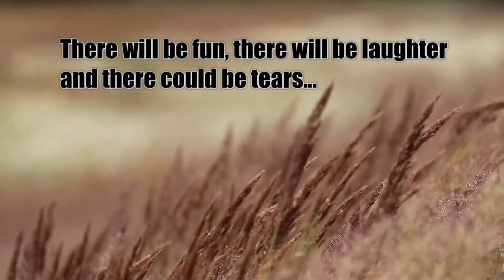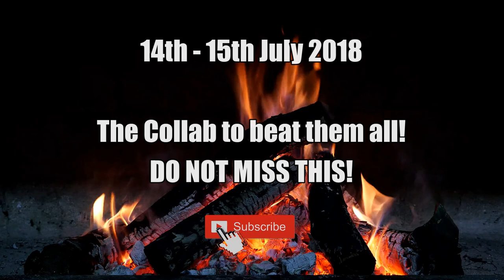Magnet Fishing Collab Trailer (POSTPONED).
Postponed until further notice.

Thanks. :)

Thanks guys, you're awesome. :)

'Devils Sky' by KinZana is used under the Attribution Creative Commons 4.0 license and was

'Fire and Fury' by Nazar Rybak is used under the Attribution Creative Commons 4.0 license